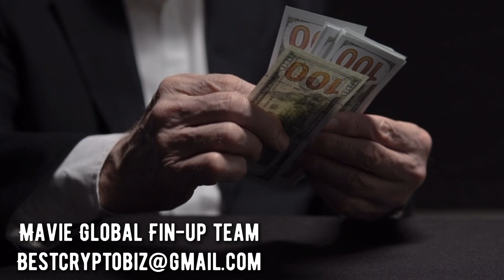Mavie Global Fin-Up